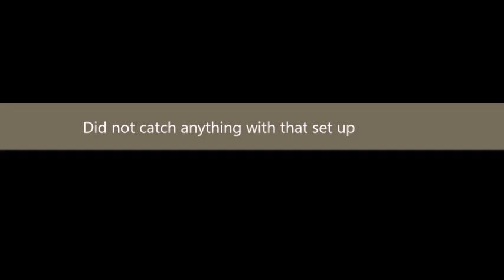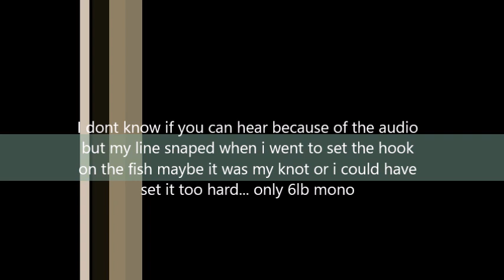Fishing for bass in a local river